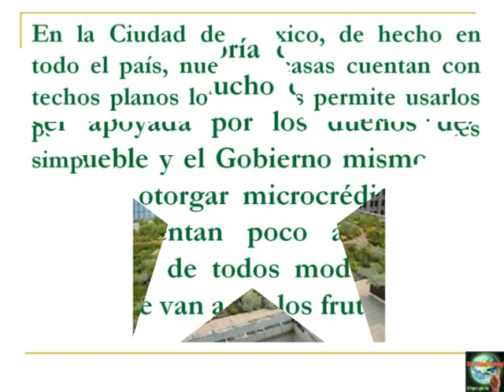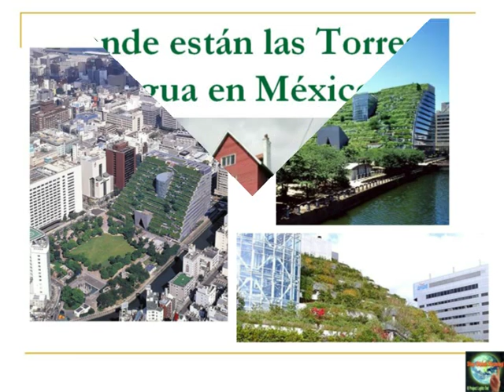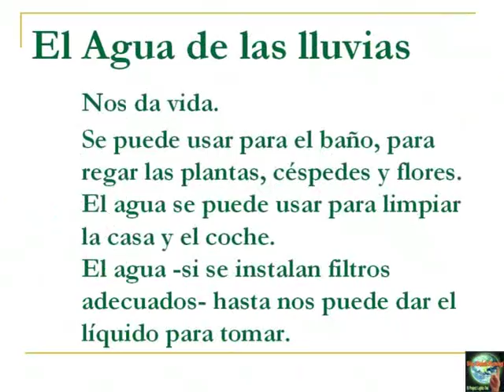Techos Verdes - Plan de Trabajo - PLO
"PLO" es Project Lights Out. Aquí les tengo una parte de mi Plan de Trabajo que ya he mostrado al Gobierno de México, pero aún no me dieron cita para explicarles más soluciones etc. Presentaciones como esta es un ejemplo y quiero que todos lo vean para que sepan que estoy trabajando para el bien de todos. Tengo mucho más para ofrecer y estoy esperando que pronto me hacen caso porque no tenemos más tiempo para recuperar el equilibrio de la naturaleza. ¡Urge que empezamos con estos cambios ya! Espero que les gustan mis ideas y este Plan de Trabajo.